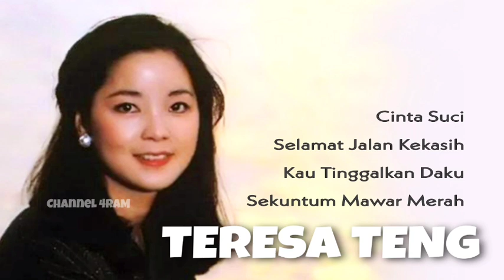TERESA TENG, The Very Best Of, Vol.3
TERESA TENG dengan 4 lagu pilihan terbaik :

1. Cinta Suci
2. Selamat Jalan Kekasih
3. Kau Tinggalkan Daku
4. Sekuntum Mawar Merah

Terima Kasih,
Channel 4Ram